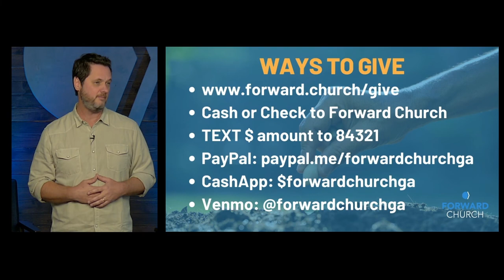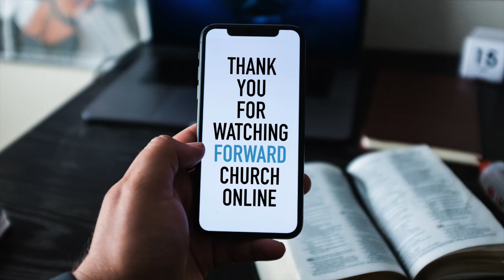Christian Blues Artist Jimmie Bratcher - January 30, 2022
Join us for Christian blues artist Jimmie Bratcher!